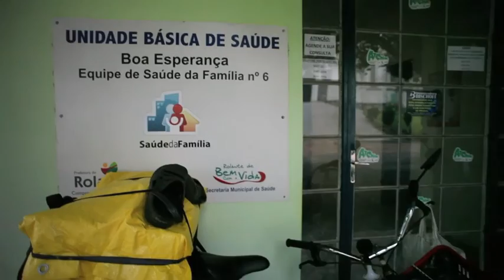A Casa do Salim, o Líbano no interior gaúcho!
conheça um pouco da histório da família Salim e do casarão libanês de comércio, de 1935, construído em Rolante,  no interior do Rio Grande do Sul